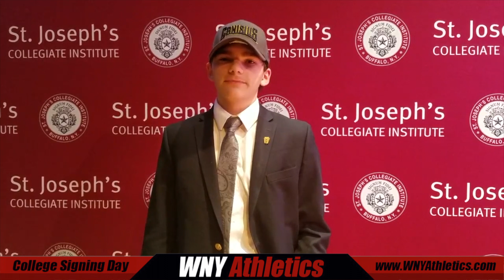Trevor Folsom - SJCI 2018 - Canisius College - Lacrosse